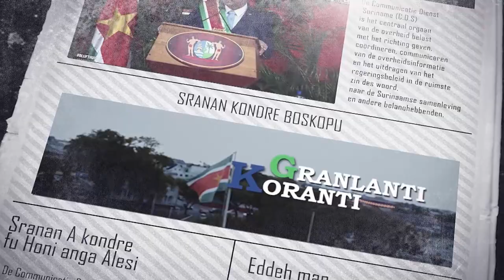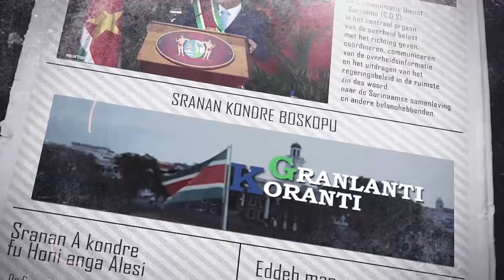𝔾ℝ𝔸ℕ𝕃𝔸ℕ𝕋𝕀 𝕂𝕆ℝ𝔸ℕ𝕋𝕀 (SRANAN), DD 20 SEPTEMBER 2023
De onderwerpen in deze aflevering zijn:
- Derde groep militaire tuchtrechters afgeleverd
- OGA ondersteunt “Wereld schoonmaakdag
- Leiders Caricom en Cuba houden informele besprekingen in marge G77